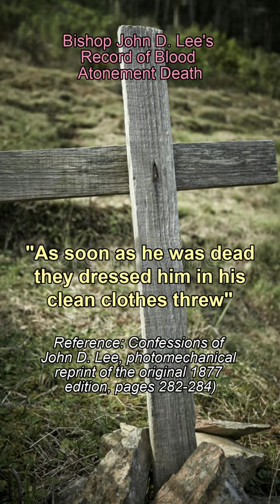Mormon Blood Atonement Doctrine Part 10 Bishop John D Lee's Record of a Death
This video explains Mormon Bishop John D Lee's account of the killing of Rosmos Anderson, a Danish Mormon, for adultery by Blood Atonement Doctrine.
Full story and reference:
From the memoirs of Bishop John D. Lee-
“Rosmos Anderson was a Danish man who had come to Utah...He had married a widow lady...and she had a daughter that was fully grown at the
time of the reformation...At one of the meetings during the reformation Anderson and his step-daughter confessed that they had committed adultery, believing when they did so that Brigham Young would allow them to marry when he learned the facts. Their confession being full, they were rebaptized and received into full membership. They were then placed under covenant that if they again committed adultery, Anderson
should suffer death. Soon after this a charge was laid against Anderson before the Council, accusing him of adultery with his step-daughter...the Council voted that Anderson must die for violating his covenants. Klingensmith went to Anderson and notified him that the orders were that he must die by having his throat cut, so that the running of his blood would atone for his sins. Anderson, being a firm believer in the doctrines and teachings of the Mormon Church, made no objections, but asked for
half a day to prepare for death. His request was granted. His wife was ordered to prepare a suit of clean clothing, in which to have her husband buried, and was informed that he was to be killed for his sins, she being directed to tell those who should enquire after her husband that he had gone to California. Klingensmith, James Haslem, Daniel McFarland and John M. Higbee dug a grave in the field near Cedar City, and that night, about 12 o'clock, went to Anderson's house and ordered him to make
ready to obey the Council. Anderson got up, dressed himself, bid his family good-bye, and without a word of remonstrance accompanied those that he believed were carrying out the will of the "Almighty God." They went to the place where the grave was prepared; Anderson knelt upon the side of the grave and prayed. Klingensmith and his company then cut Anderson's throat from ear to ear and held him so that his blood ran into the grave. As soon as he was dead they dressed him in his clean clothes, threw him into the grave and buried him. They then carried his bloody clothing back to his
family, and gave them to his wife to wash, when she was again instructed to say that her husband was in California The killing of Anderson was then considered a religious duty and a just act.”
(Confessions of John D. Lee, photomechanical reprint of the original 1877 edition, pages 282-284)